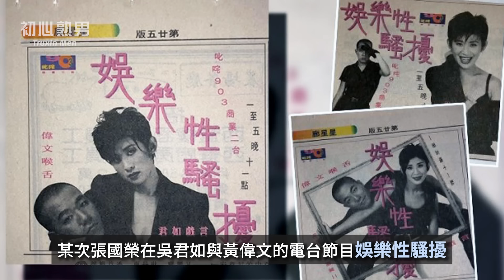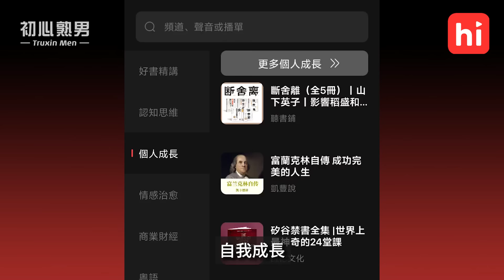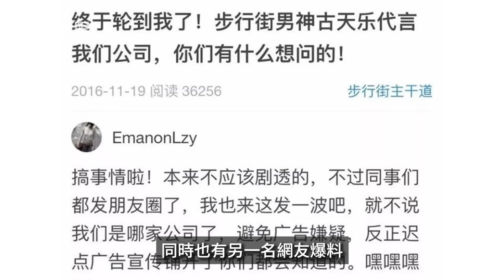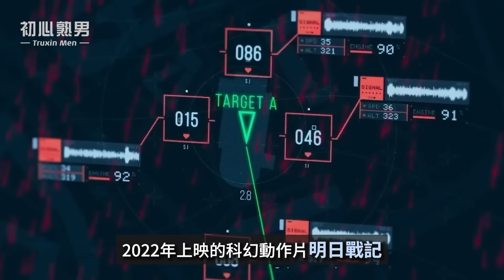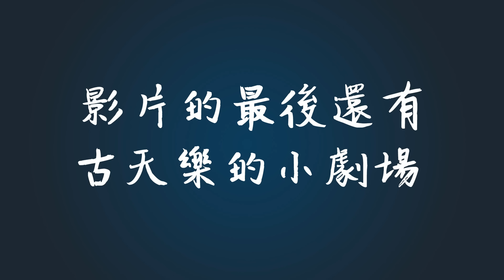古天樂的故事 | 出獄後不為人知的黑化秘辛 | 為何決定黑化？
【專屬優惠】
獲得初心觀眾專屬himalaya免費14天的VIP服務👇
🔥史上最划算🔥的Himalaya年度VIP服務（期間限定，只到8/28之前！需先註冊領取試用會員後才能領取）

【影片說明】
古天樂（Louis Koo）峰迴路轉的人生故事絕對夠資格被寫在教科書上。20歲那年他因搶劫案入獄，出獄後用很神奇的方式入了行，還因為巧合的飲料事件獲得關注，被媒體爆料後又被素未謀面的張國榮拉了一把。沒打算當明星的他卻似乎被一股無形的力量一直推著往前走。從《神鵰俠侶》、《尋秦記》、《陰陽路》、《門徒》、《黑社會》，經典的好作品一部部的問世，逐漸成為香港電影中不可或缺的力量。

除了作品，古天樂值得聊一聊的事情還有很多，包括他決定黑化的原因？為何一直單身？成名之後擁有龐大的影視集團、已經成長為影視大亨的他真正的目的是什麼？看完這部影片，你/妳就會發現真正的古天樂，跟犯罪電影裡的形象真是差太多了，真的是一個很不一樣、很值得大家認識的明星。影片的最後的小劇場也很有意義，記得看到最後，希望大家會喜歡。

【影片章節】
00:00古天樂的故事引言
00:56重義氣的搶劫犯
02:17神奇的入行與被關注
05:17《神鵰俠侶》《圓月彎刀》
07:19《陰陽路》
09:08工商時間
11:31黑化的理由+《尋秦記》
13:30喜劇+愛情片
15:40《黑社會》
18:03香港犯罪電影
19:58拼命賺錢的原因
23:08《明日戰記》《九龍城寨之圍城》
24:51香港電影火車頭
26:40古天樂的小劇場